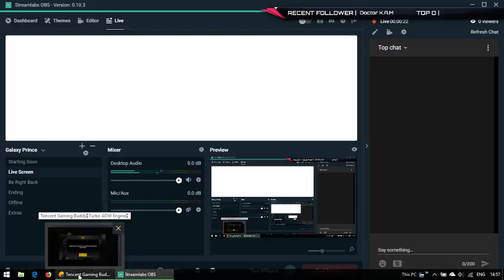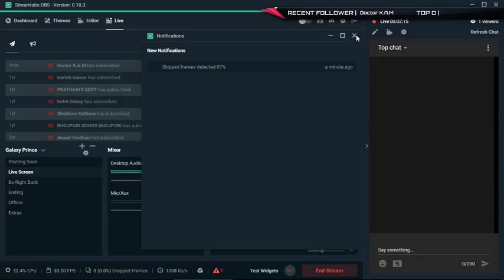Vikas Verma Live Stream